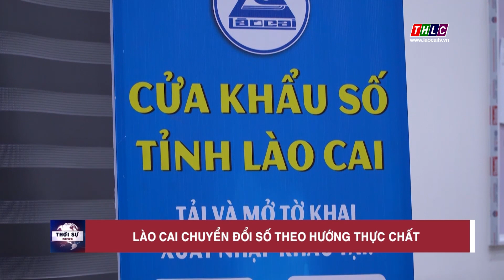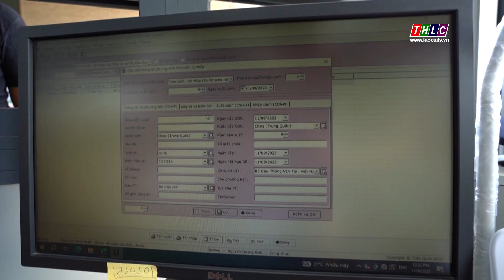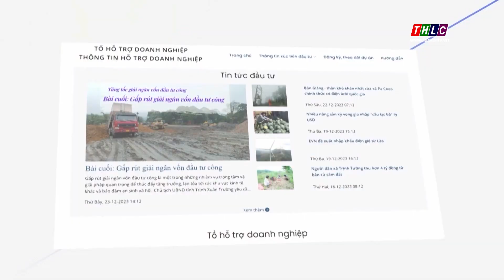Lào Cai chuyển đổi số theo hướng thực chất | THLC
Laocaitv.vn - Theo bảng xếp hạng chỉ số cải cách hành chính năm 2023, tỉnh Lào Cai xếp thứ 17/63 tỉnh, thành phố về chỉ số ICT Index - là thước đo mức độ phát triển về công nghệ thông tin và truyền thông. Đây cũng là thước đo cho mức độ sẵn sàng phát triển và áp dụng công nghệ thông tin và truyền thông theo hướng thực chất trong mọi lĩnh vực của đời sống xã hội.
Đài Phát thanh - Truyền hình Lào Cai